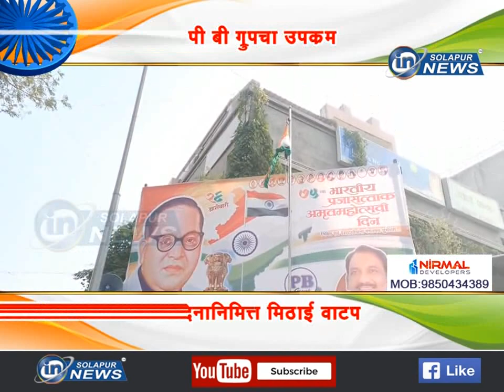पी बी ग्रुपचा उपक्रम... प्रजासत्ताक दिनानिमित्त मिठाई वाटप... | PB GROUP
पी बी ग्रुपचा उपक्रम... प्रजासत्ताक दिनानिमित्त मिठाई वाटप...